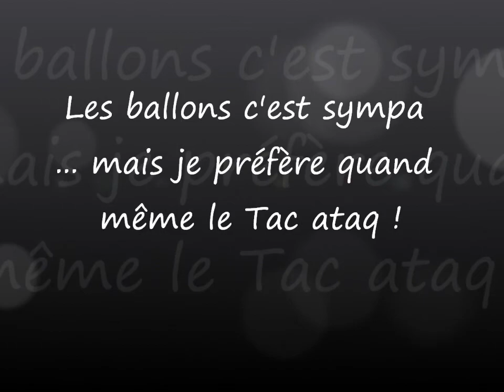JET SET 5 sem +